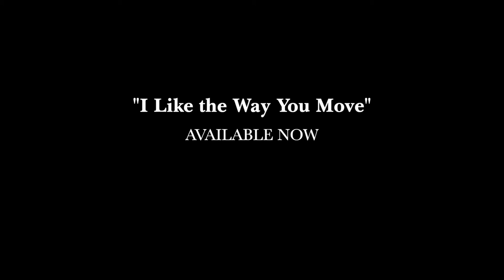Jordan Mueller - I Like the Way You Move [Behind the Song]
Written by Jordan Mueller & Jesse Barrera
Produced and Mixed by Jesse Barrera